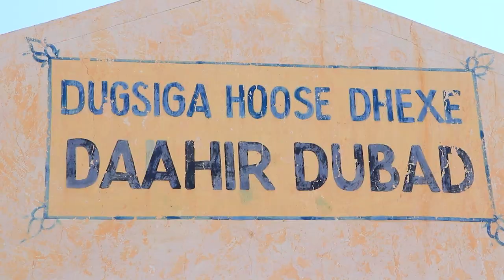Wasiirka Waxbarashada iyo Sayniska Somaliland oo kormeer Shaqo ku soo marey Gobolka Hawd.